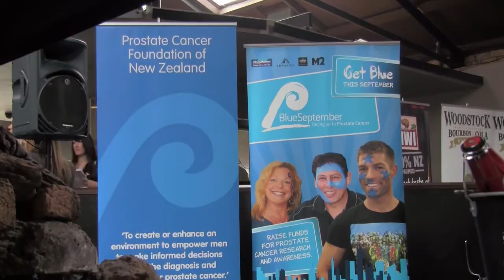Fight For Life Press Conference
Fight For Life Fighters explain why they are involved and supporting this year's chosen charity - the Prostate Cancer Foundation.